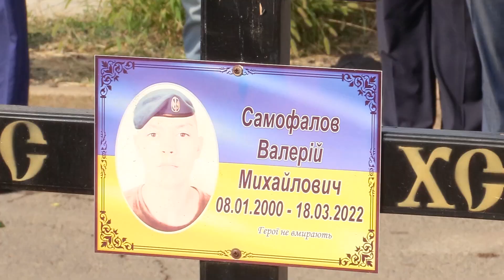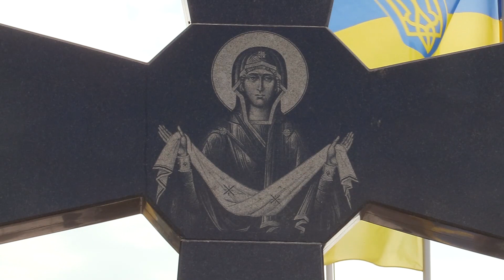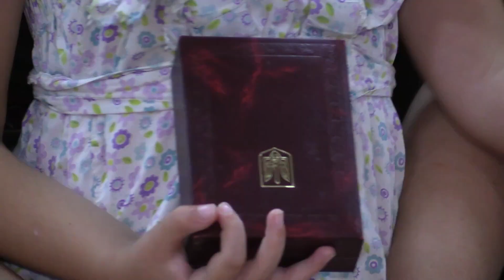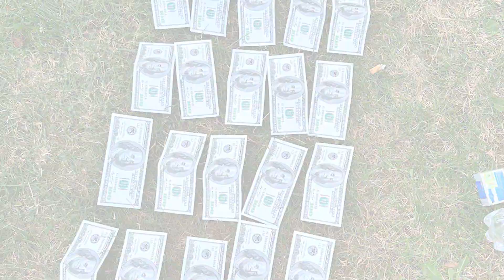Телепрограма "Військо"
Сьогодні у програмі:
- З нагоди відзначення 32-ї річниці Дня Незалежності України, Президент України Володимир Зеленський привітав українців та подякував за їхній внесок у боротьбу за незалежність Держави;
- В Одесі на маяку розгорнули 18-метровий прапор України;
- Біля Одеської ОДА урочисто підняли Державний Прапор України;
- Родинам загиблих захисників України вручили державні нагороди;
- Молебень та покладання квітів до меморіалу «Козацький Хрест»;
- Міністри оборони України та Болгарії обговорили співпрацю в інтересах забезпечення миру;
- Спеціалізовані прокуратури у сфері оборони викривають корупцію та незаконне збагачення;
- В День Державного Прапора та до Дня Незалежності України ми презентували спільний проєкт – кліп на пісню "Привіт, я вдома, п'ю каву і дихаю небом..."